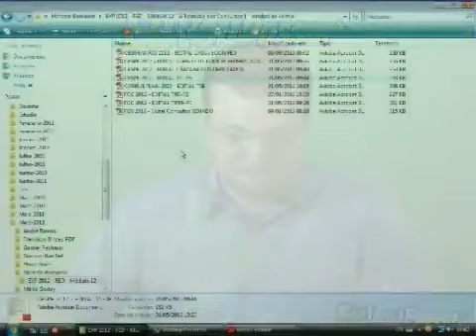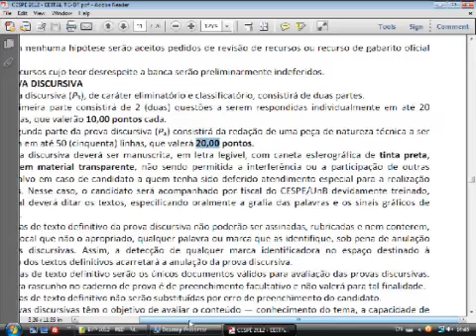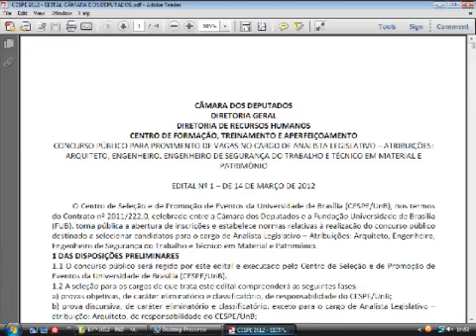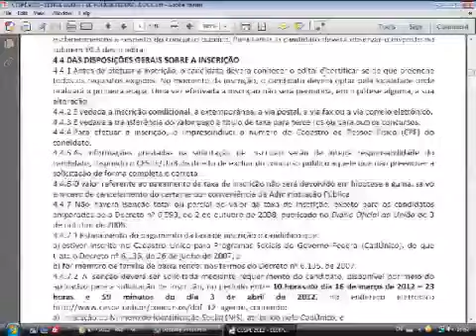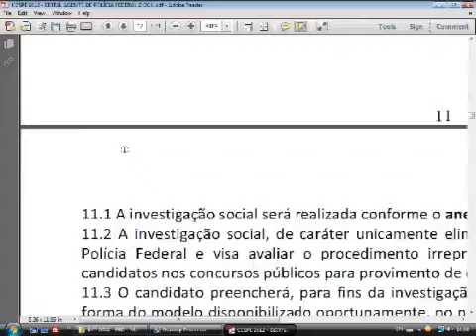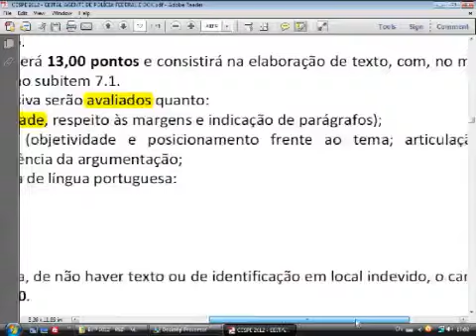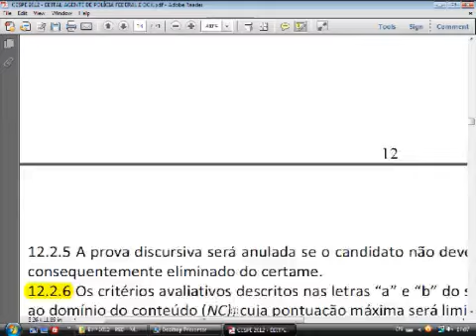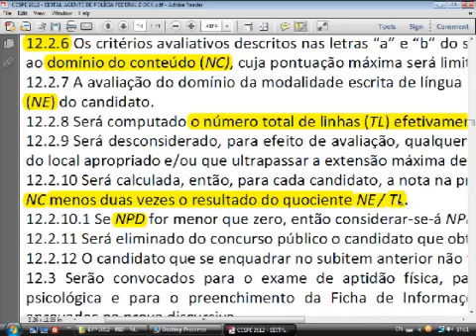70 - Análise da Redação nos Editais - CESPE